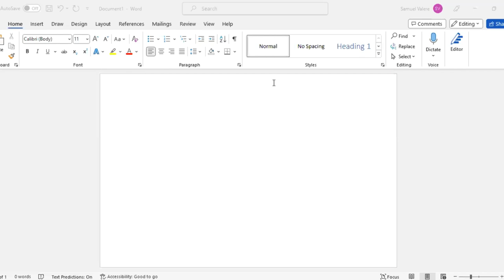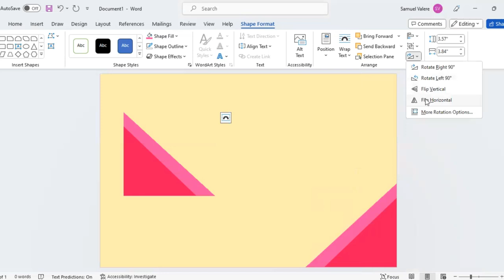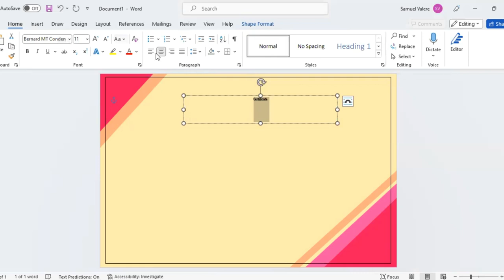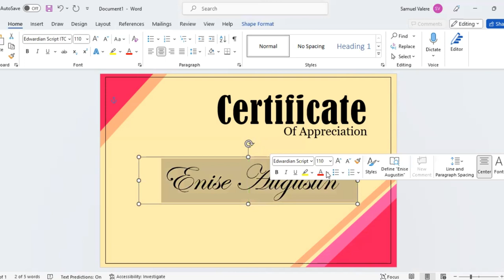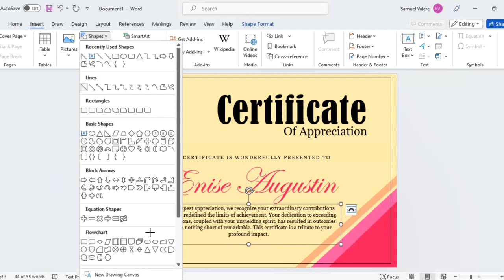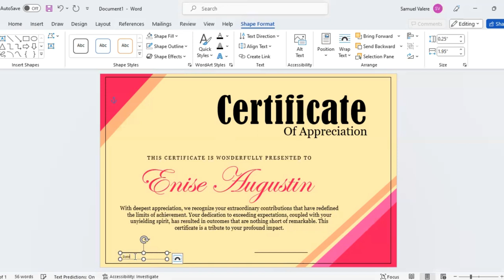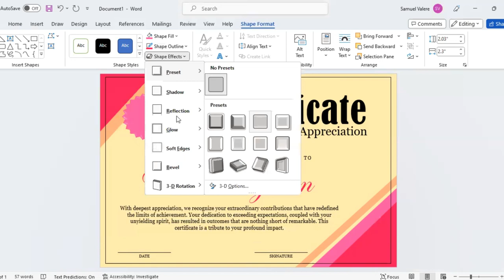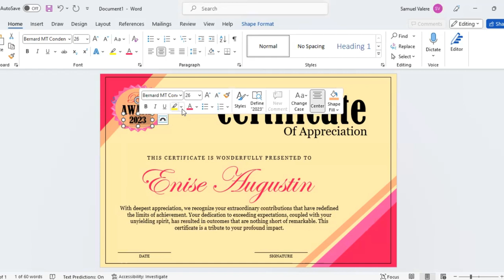How to Design Stunning Certificates using MS Word | Beginner's Tutorial